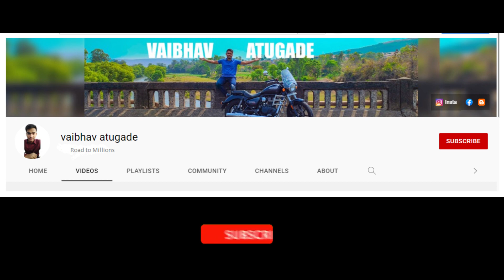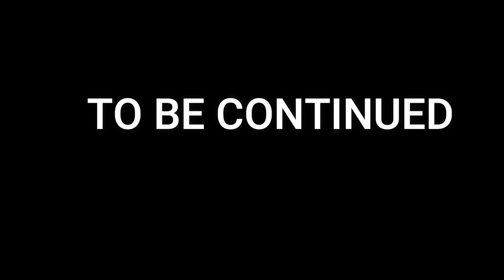Ye Kya Kar diya ? | Bike ride | Hero Gopro9 | Meteor 350 | Ktm duke 390 | Himalaya | Moto vlog ep7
I upload to entertained you.

Time Stamp:
0:00 Intro
0:08 clip
0:17 video

Motorcycle I used = Royal Enfield Meteor 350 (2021) bs6 Petrol
Moto Vlogging Camera = Hero Go pro 9
Helmet = Studds

GoPro  Hero Is One Of The  Best Action Camera Ever,
GoPro Camera Is Small And Compact Camera With Lots Of Good Features its Also Small Easy To Carry Anywhere,
GoPro Is Action Camera also Shoot In 5k 4k 1080P Quality Resolution,
GoPro Hero 9 Is Fully waterproof Camera ,
best For Moto Vlogs, Daily Vlogs ,
What are the disadvantages of GoPro?
Are GoPros still worth it?
What is the best GoPro for money?
What is a GoPro used for?
What is better the GoPro 9 or 10?
Is it worth buying HERO9?
Is GoPro Hero 9 good for still photos?
Is the GoPro hero 9 actually waterproof?
Why GoPro is better than DSLR?
How do you Moto Vlog?
Which camera is best for Moto Vlogging?
Who is the best motovlogger in India?
Does GoPro 9 work at night?
Is A GoPro good for the night?
Is GoPro 9 good in low light?
What happens if a rider cancels?
What happens if I cancel my Uber ride?
Do I get charged if my Uber driver cancels my ride?
Why Uber drivers cancel the ride?